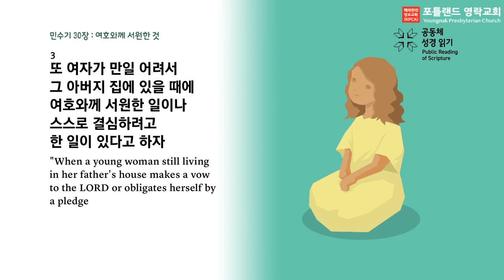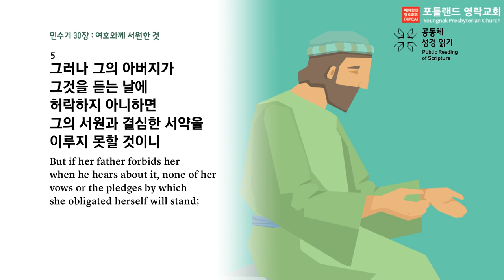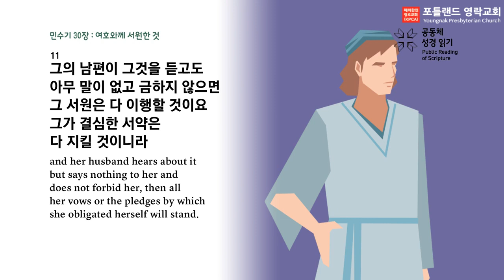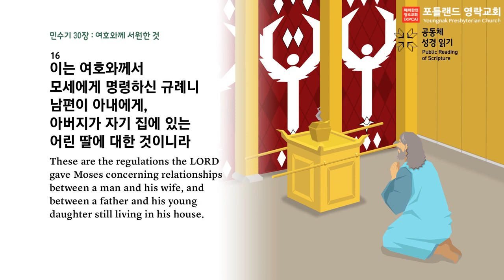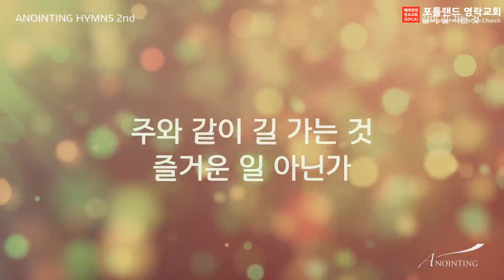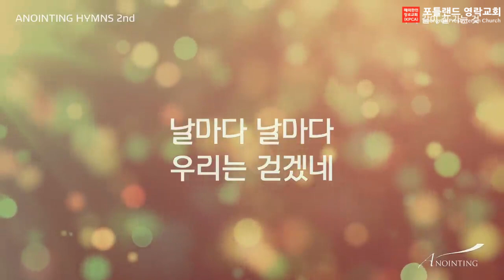2023.05.17 - 매일 아침 묵상 (민수기 30:1-16)